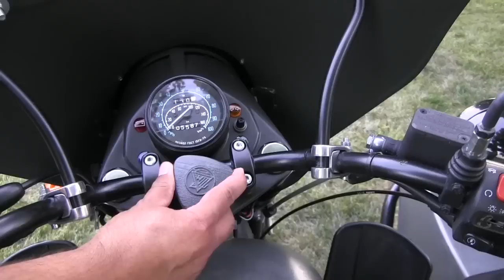URAL - New Owner Review of 2012 "Gear Up"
A simple review and introduction to a Ural Sidecar Motorcycle. These are my thoughts after owning a 2012 Ural Gear Up for a month. The Ural is a Russian motorcycle with roots from BMW that started production in 1939. The details may have changed over the years but the Ural has retained the look and feel of the early years of production. It is slow and antiquated but offers utility and a different kind of fun.